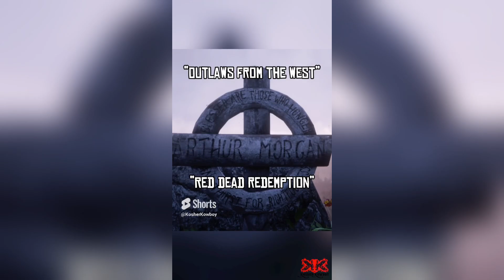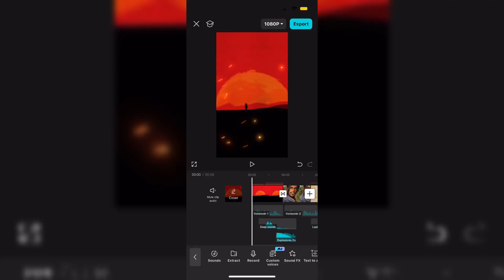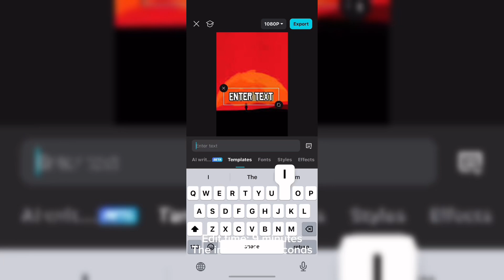Who is Red Dead Redemption 2 shorts compilation